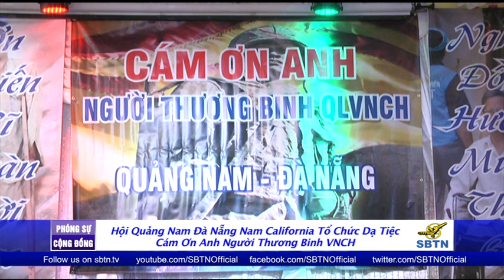Hội Quảng Nam Đà Nẵng Nam California.Cám Ơn Người Thương Binh VNCH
Trong tinh thần luôn nhớ ơn những người đã dâng hiến một phần thân thể cho đất nước. Vào chiều thứ Sáu 25/11/2016 tại thành phố Westminster nam California. Hội Quảng Nam Đà Nẵng, đã tổ chức buổi dạ tiệc " Cám Ơn Anh, Người Thương Binh Việt Nam Cộng Hoà " lần thứ 16 Với sự tham dự đông đảo các đại diện hội đoàn, đoàn thể trong cộng đồng.